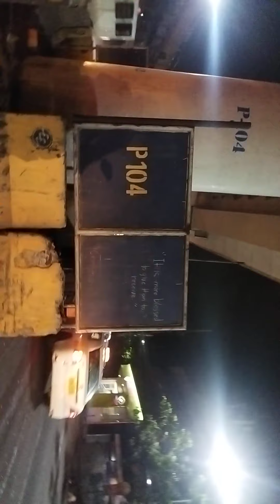joy ride keep safe 😘😘😘